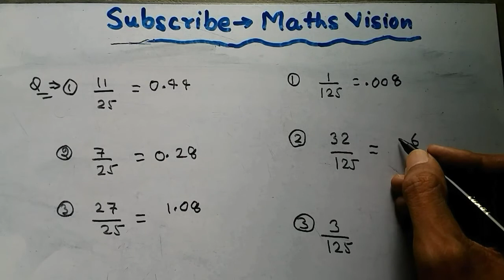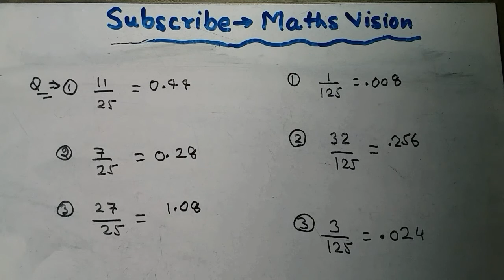Division | Special type | Shortcut | Tricks | Basic Calculation | Vedic maths | Maths Vision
Es video me Maine kuchh special type ke division ke baare me bataya hai. Jise aap bina pen paper ke mind me solve kar sakte hain.